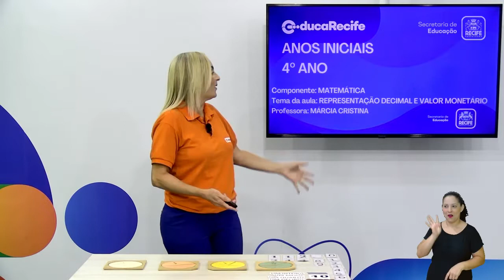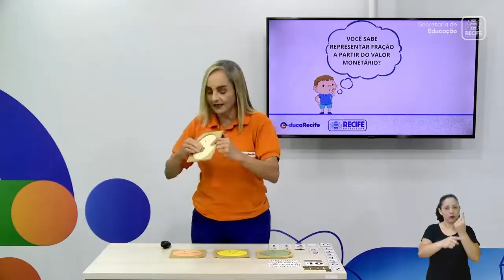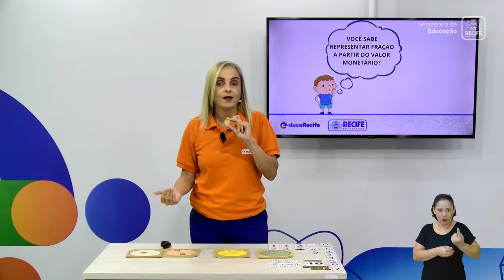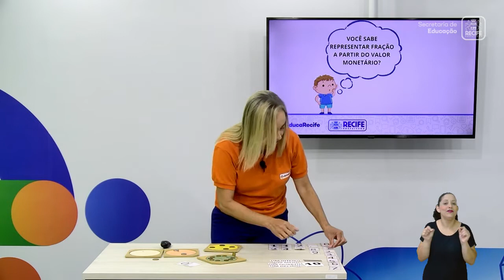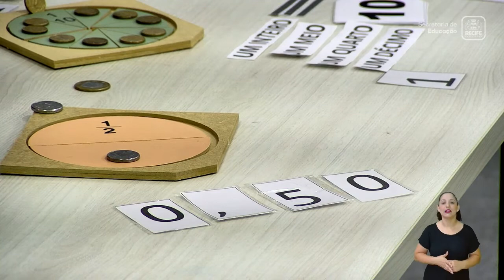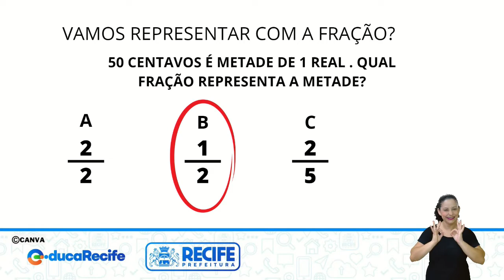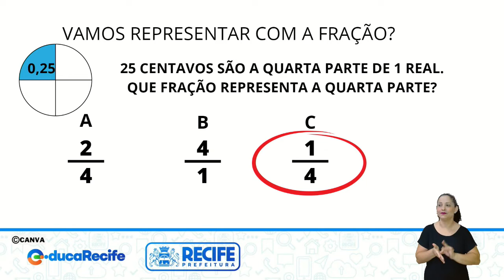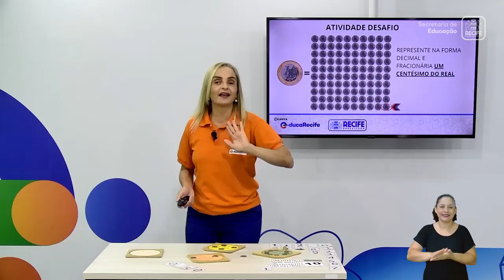06 10 22 - 4º ANO - MATEMÁTICA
MATEMÁTICA
TEMA: REPRESENTAÇÃO DECINAL E VALOR MONETÁRIO
PROFESSORAS: MÁRCIA CRISTINA E SYNARA SOUZA